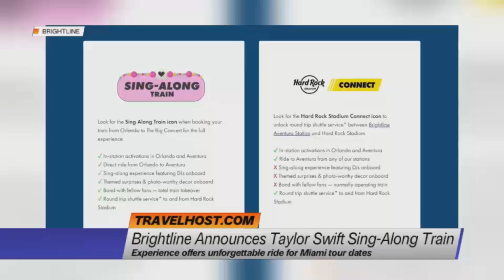Brightline Announces Taylor Swift Sing-Along Train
The offer experiences an unforgettable ride for the Miami Eras Tour dates. NEWSnet's Madison Schlegel has more on how one comedian offers a VIP experience, and a fast-food company is opening a retirement community.